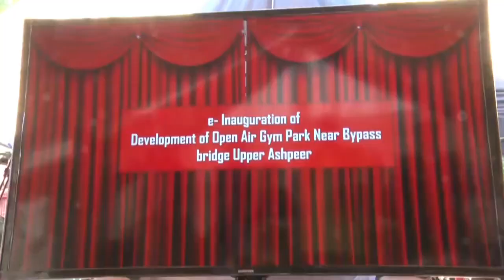7 September 2023